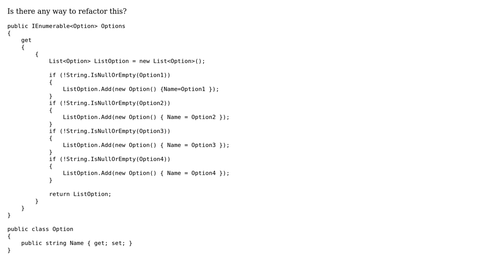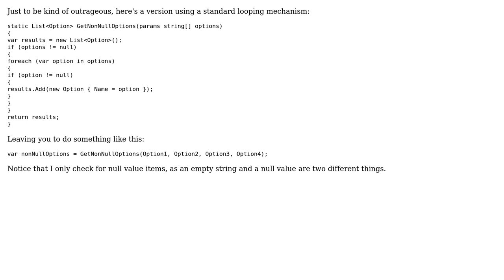Code Review: Checking for Null before adding into List (3 Solutions!!)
Code Review: Checking for Null before adding into List

With thanks & praise to God, and with thanks to the many people who have made this project possible! | Content (except music & images) licensed under CC BY-SA | Music | Images & others | With thanks to user Sarawut Positwinyu user Rafe user Jamal user Grant Thomas user Ed Chapel and the Stack Exchange Network Trademarks are property of their respective owners. You are responsible for your own actions.